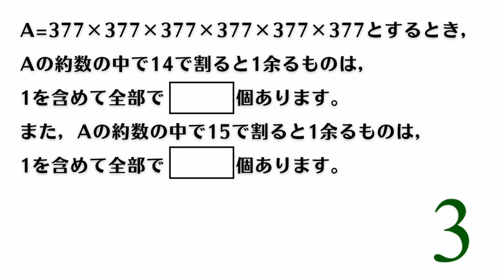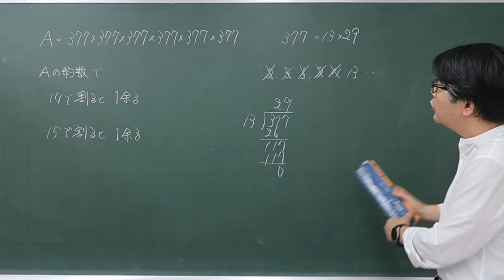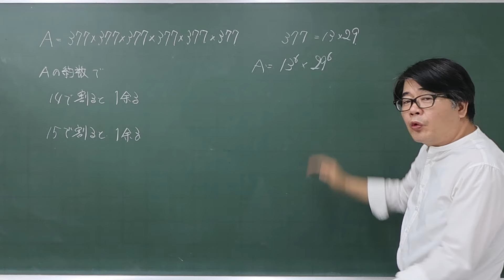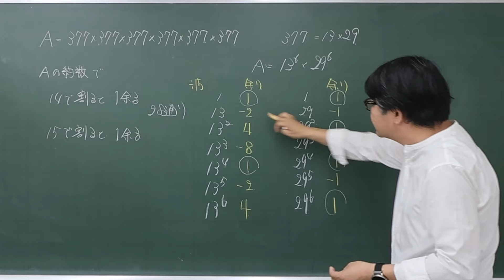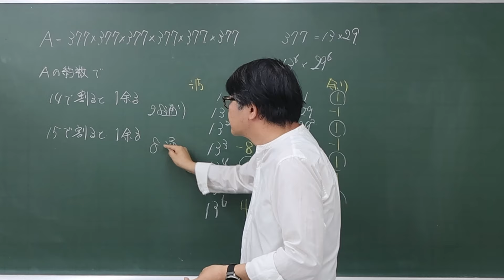【中学受験算数/SPI】数の性質(約数の数) 脳トレ問題 平成31年(2019）灘中１日目4⃣ ☆3.6【最難関クラス/偏差値up】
数の性質(約数の数)に関する問題です。
入試では特殊な訓練を受けた小学生でないと解けないかもと思いますが、小学生の計算スピードと類推して考える力はすごいです。全部で49個しかない約数、計算しているうちにある程度の見当をつけて答えを出しちゃいます。それにしても、手を動かして考えることは大事ですね

大人には難しくないかもしれませんが、小学生には大変です。今回は3.6としておきます。